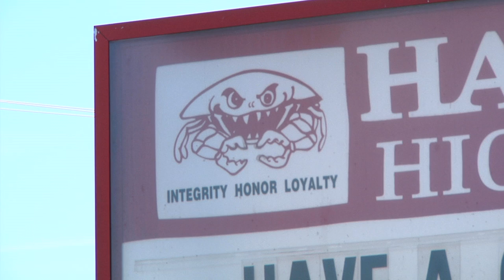American Graduate Best Practices Hampton: Professional Development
The whole professional learning community has gotten teachers together in collaborative learning teams to focus on individual learning needs of children and If they are getting it what are they going to do to enhance their learning